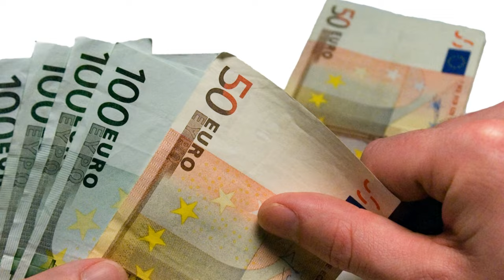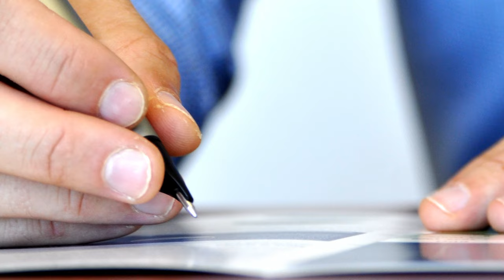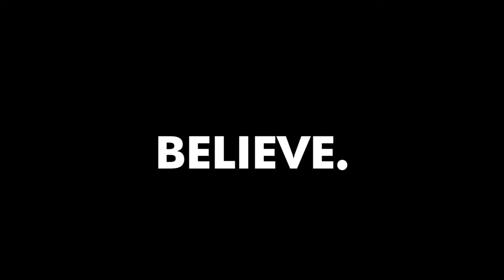The Ultimate Guide About Profit Distribution With Your Business Partner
"Great Evan! What about fin doing someone very good at the job, who used to be a business Man and Want to become part of the business That i created and have 50% of the parts and work 200% for the sucess of the company!!! Im alone and i came to the point That i cant do all the job alone? Crazy. I Want That support badly but AM i obligée to give the 50% away? Help
Cuir Esthetica"